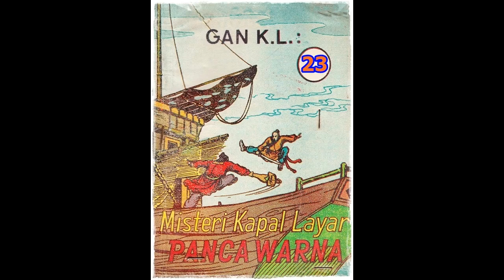Seri Cerita Silat Misteri Kapal Layar Pancawarna Jilid 23